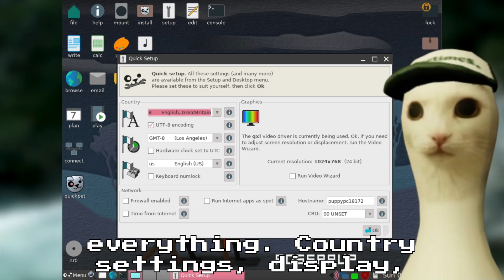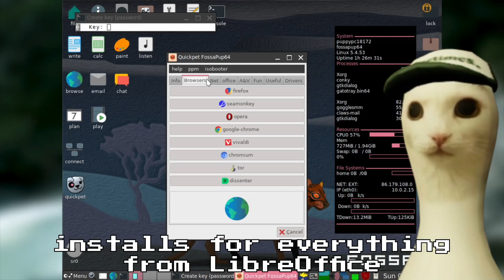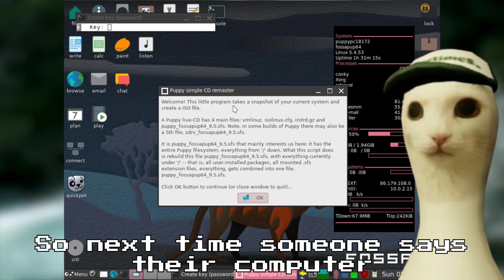The Most Lightweight And User Friendly Linux Distro | Puppy Linux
Got an old computer collecting dust? Don’t throw it away just yet! In this video, I’ll show you how Puppy Linux can turn even the oldest hardware into a fast, usable machine.
ULTIMATE SOLUTION FOR OLD PCs

✅ Runs on as little as 300MB RAM
✅ Boots entirely into RAM for lightning speed
✅ Comes packed with software in just 400MB
✅ Features the amazing QuickPet installer
✅ Lets you create your own custom Linux distro

If you’ve got an ancient laptop or desktop lying around, Puppy Linux can make it feel brand new. Perfect for reviving old machines, giving grandma a usable computer, or just experimenting with one of the most unique Linux distributions ever made.

🔥 Timestamps
0:00 – intro
0:15 – What Makes Puppy Special
0:45 – The Experience
1:30 – Software Management
2:15 – The Coolest Feature
2:40 – Wrap-up

👇 Drop a comment: What’s the oldest PC or laptop you own that could run Puppy Linux?

Best Linux Distros for Old Hardware
How to Revive a Windows XP Machine
Lightweight Linux Distributions Compared